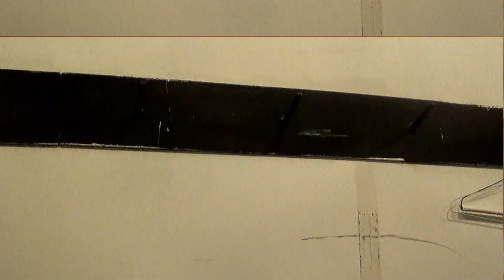CZW: An Ultraviolent Encounter is set for Down with the Sickness!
CZW presents ‘Down with the Sickness’
September 13, 2014
Flyers Skate Zone - Voorhees, NJ
Buying from Amazon.com?

Ladder Match - CZW Tag Team Titles

The CZW return of Homicide

Ultraviolent Encounter
“The Bulldozer” Matt Tremont vs. Lucky 13

8-Man Tag Team Grudge Match
Drew Gulak, Nate Webb, Adam Flash & Messiah vs. The Front

Pepper Parks w/ Cherry Bomb vs. BLK Jeez

Mike Bailey & Buxx Belmar vs. Team Tremendous

“Honorary” CZW Junior Heavyweight Champion Alexander James issues an open challenge

“The Greek God” Papadon will address the crowd

WSU presents ‘Resurgence’
September 13, 2014

Brittany Blake & Nevaeh vs. Niya Barela & Jessie Kaye

Hania vs. Athena

Miss Dyslexia vs. Cherry Bomb

Marti Belle vs. Jenny Rose